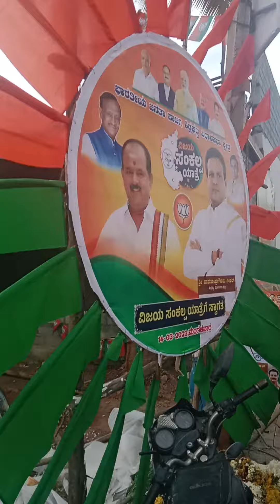ileckson Bangalore ram chandra goada